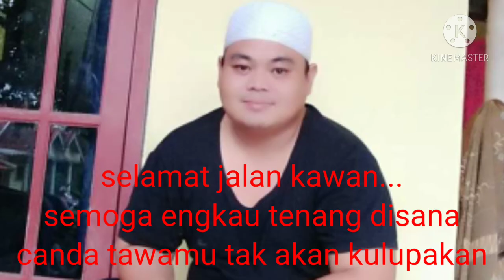mengenang almarhum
semoga engkau tenang di alam sana kawan